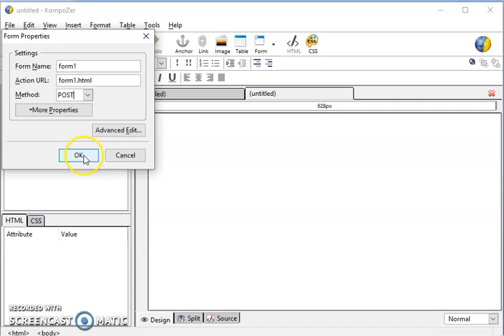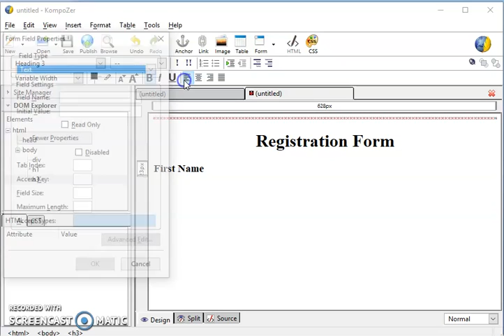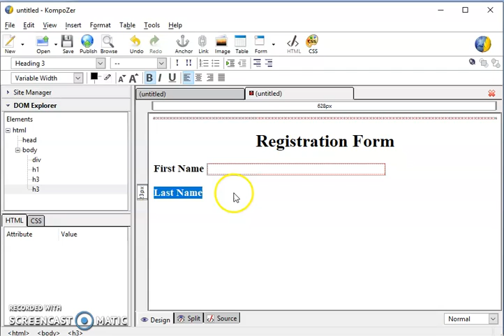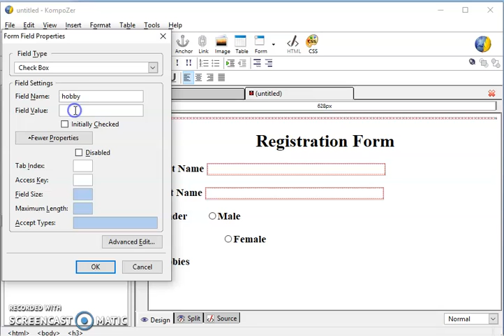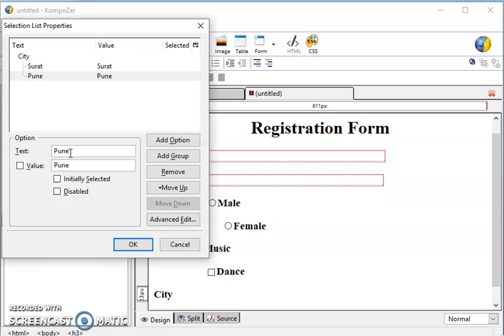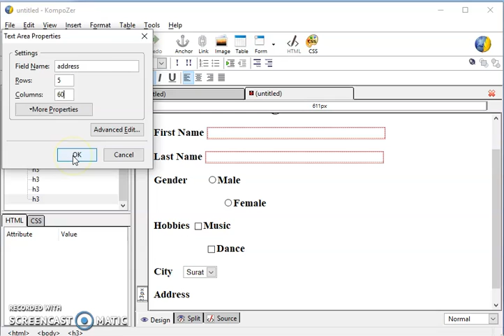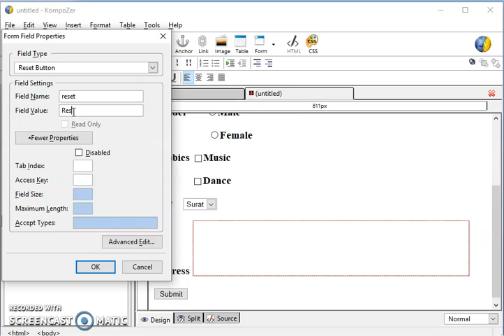KompoZer Practical (Registration Form)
create Registration Form Using KompoZer